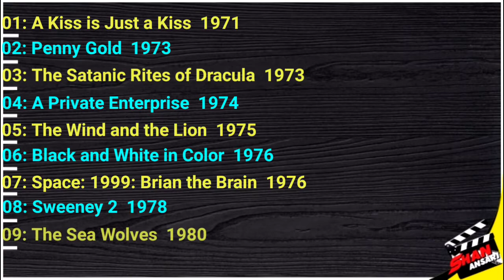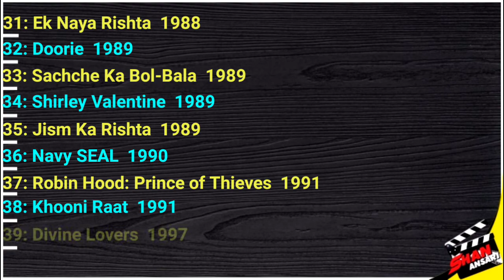Marc Zuber | All Movies List